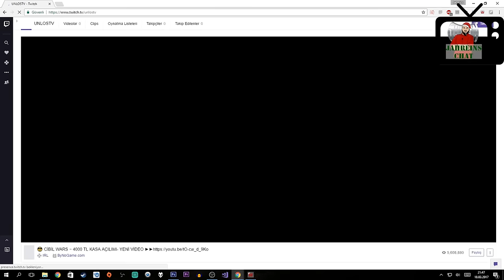Unlostv | Ddos Yİyor Müşteri Hizmetlerini Arıyor - yayın çöküyor